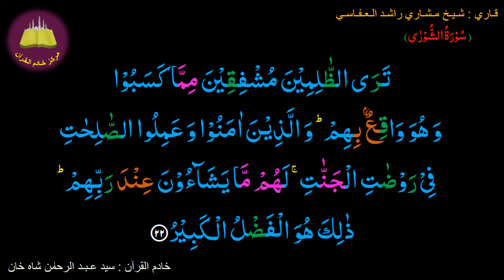Memorize 042-Surah Al-Shoora (22 of 53) (10 times Repetition)